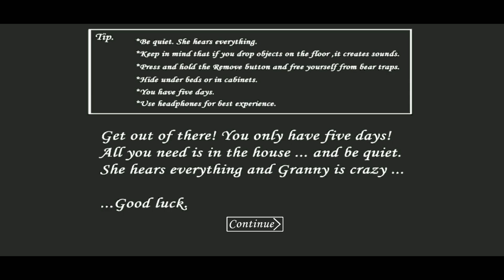Granny v1.8 In Ultra Low Quality Atmosphere | GIL X PL MOD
➡️ABOUT THIS MOD: Granny House Atmosphere And Enemies Textures Became Ultra Low Quality, I Just Got This Idea By Thinking If There's And Ultra HD There Must Be Ultra Low. Just Shared:)

🟢GAME ABOUT:
GRANNY:

Good luck!